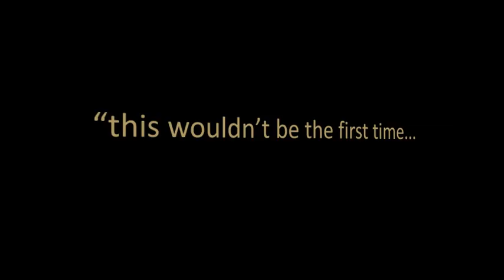Generic Combo Official Reunion Set Teaser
Lowe's College band "Generic Combo" returns to do a final set in the Homecoming celebration.